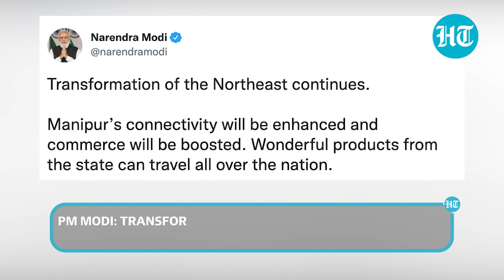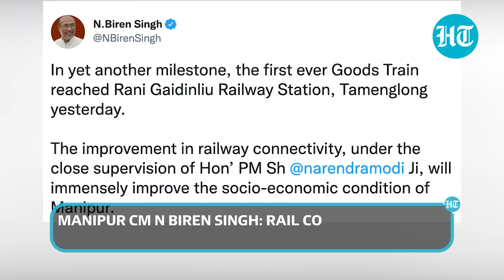First-ever goods train reaches Manipur after 75 years; 'North-east transformation,' says PM Modi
In a boost to rail connectivity in North East, Manipur has got its first-ever good train post independence. The freight train arrived at the Rani Gaidinliu station in the north-eastern state on January 27, days after a passenger train from Silchar in Assam reached the Bongaichungpao railway station in Manipur, where assembly polls will be held in two phases on February 27 and March 3. Prime Minister Narendra Modi said this will enhance the state's commerce and connectivity as goods from there will reach all parts of the country. Watch this video for full details.